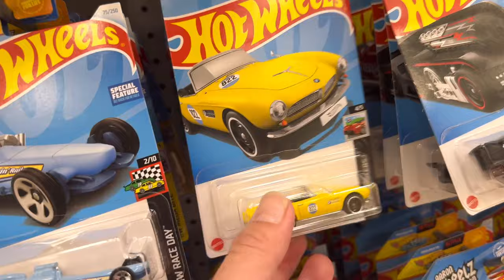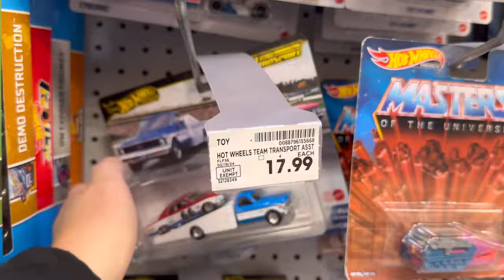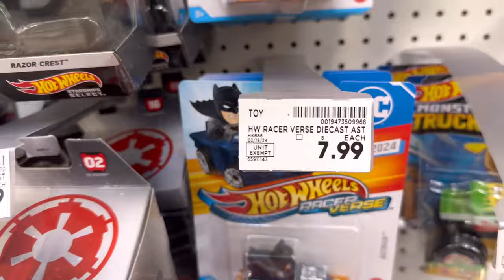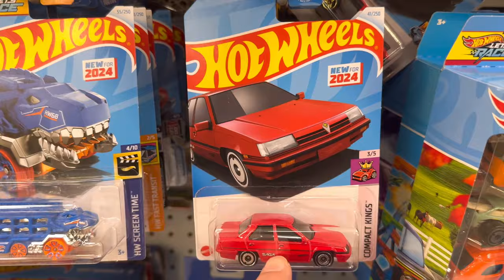Hot wheel hunting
Let’s go shopping for some treasure hunt again super treasure hunt, hot wheels, die cuts cars don’t forget to like and subscribe guy we’re getting there 1000 hotwheels subscribe giveaways still coming ￼

-timestamps-
00:00:00 - intro
00:04:19 -  end